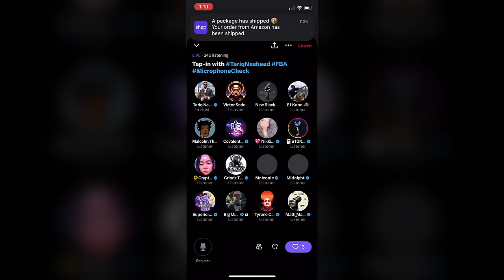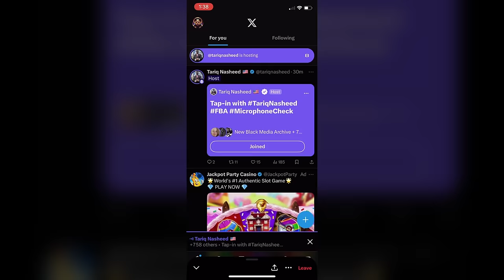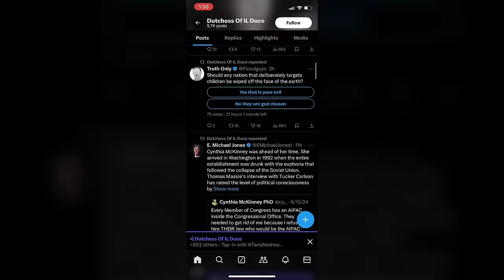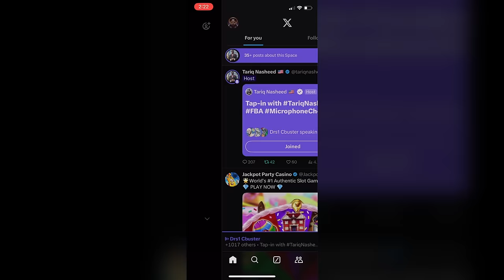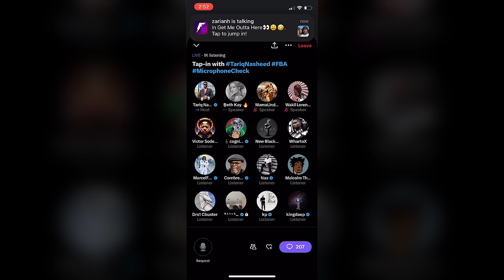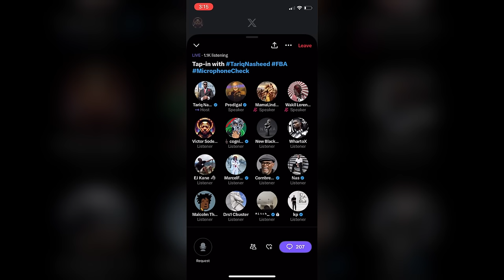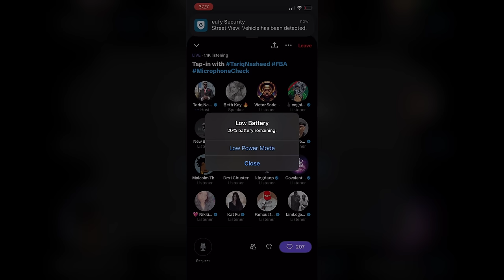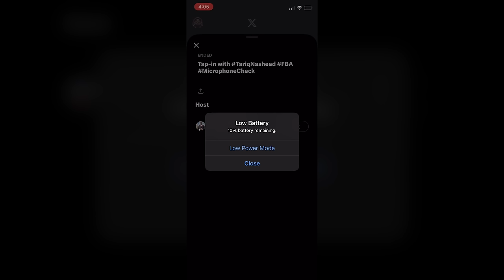Late Night X Space (Twitter) Tariq Nasheed